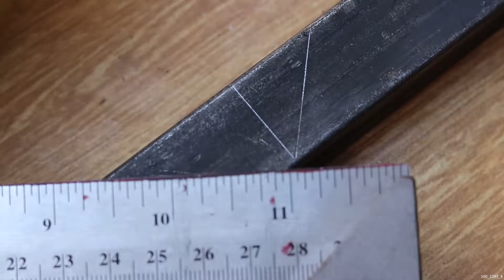WELDING Fun!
Enjoy watching (and maybe learning to do it yourself!) this welding video

For more entertaining videos please check in with us regularly!